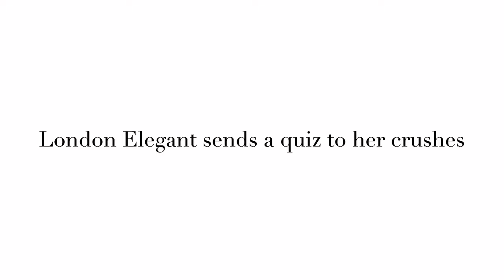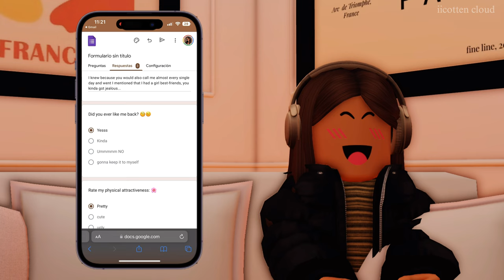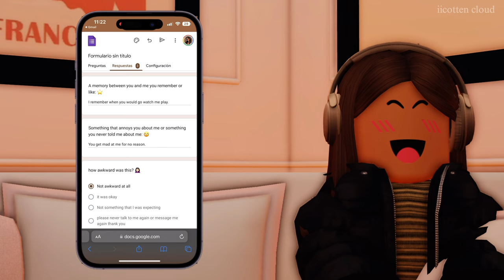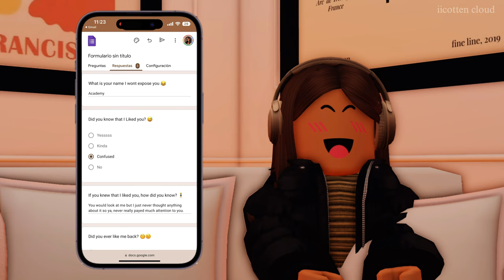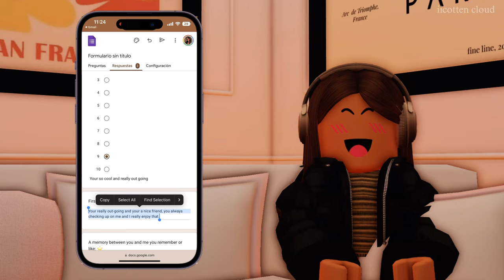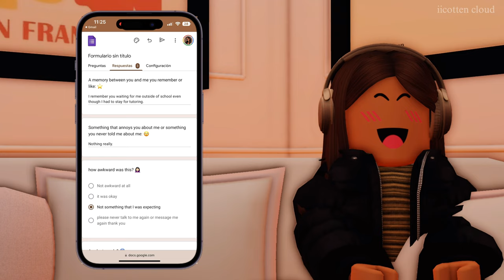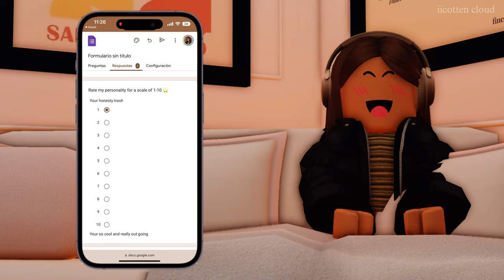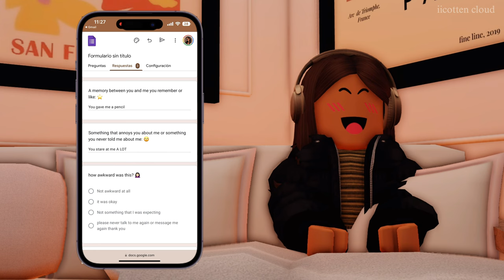London sent a QUIZ to ALL the boys she has LIKED!!👩‍❤️‍👨|Bloxburg Roblox Family Roleplay|w/voices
♡︎Hey Guys! Today's video London sent ALL her crushes a quiz!! 😱 WHAT DID THEY RESPOND!!??Join us in today's adventure! You can always unsubscribe whenever you like! That's all thank you and I love you guys so much! Have a wonderful day!!

-𝑣𝑙𝑙𝑜

Aɴsᴡᴇʀ:
𓅿𝚆𝚒𝚗𝚝𝚎𝚛:9𓅿
𓄁𝙻𝚘𝚗𝚍𝚘𝚗:17𓄁
𓃱𝙹𝚊𝚖𝚎𝚜:𝟷2𓃱

Aɴsᴡᴇʀ:𝐼 𝑑𝑜𝑛𝑡 𝑟𝑒𝑎𝑙𝑙𝑦 ℎ𝑎𝑣𝑒 𝑎 𝑝𝑜𝑠𝑡𝑖𝑛𝑔 𝑠𝑐ℎ𝑒𝑑𝑢𝑎𝑙
-𝑀𝑒𝑒𝑡 & 𝑔𝑟𝑒𝑒𝑡?